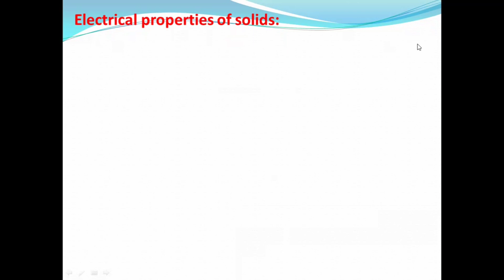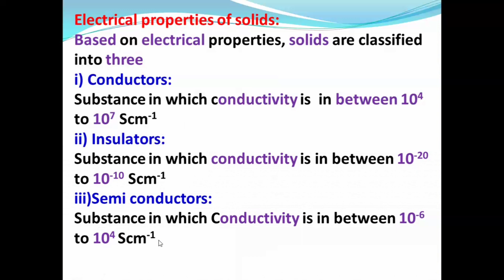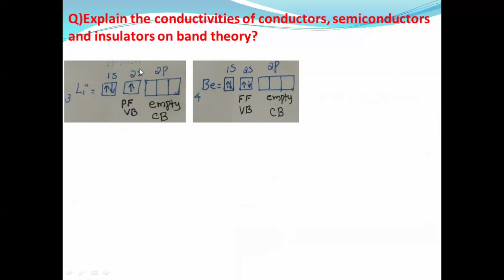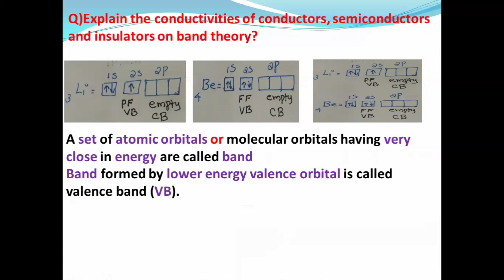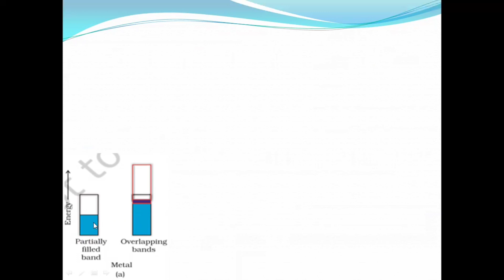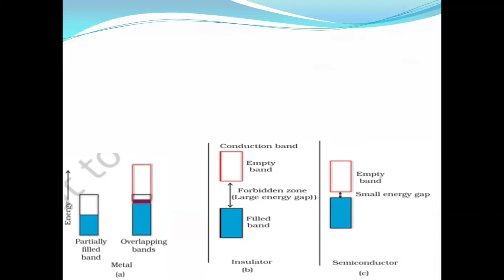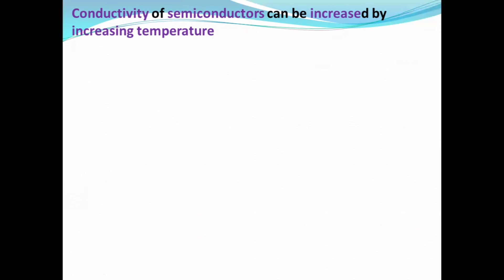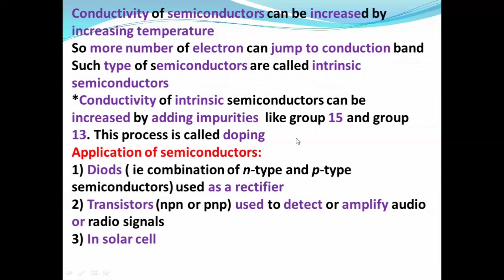Plus Two Chemistry||1.Solid State|| Part-11|| in Malayalam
Kerala Plus Two (+2) HSE Chemistry Chapter-1 Solid State  Part-11 in Malayalam